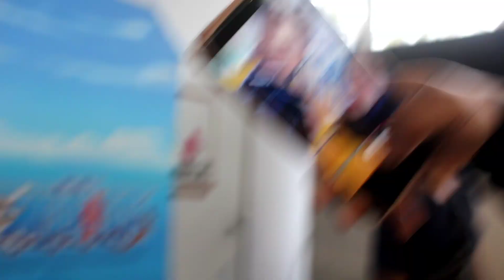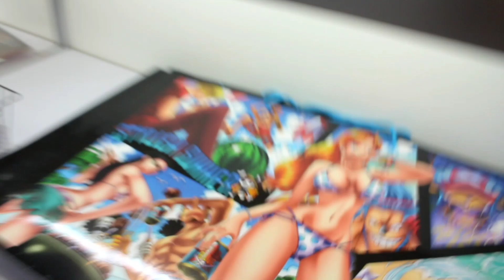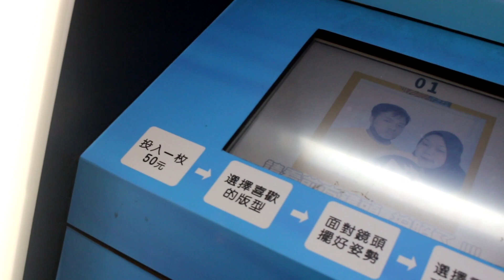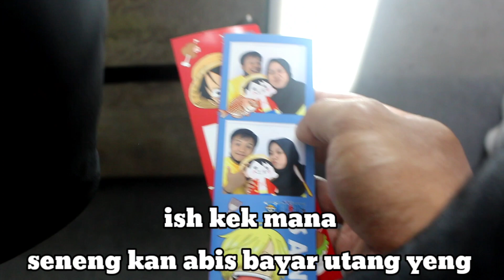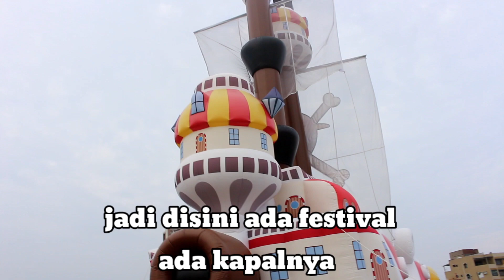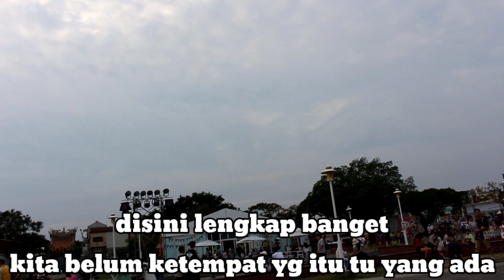PUSING!!! NGAJAKIN ISTRI PERTAMA KALI KE EVENT ONE PIECE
Jadi ges kali ini gua sama istri gua. Jalan2 ke event one piece yang ada di taiwan.
Bagaimana keseruannya. Langsung aja kalian tonton ges